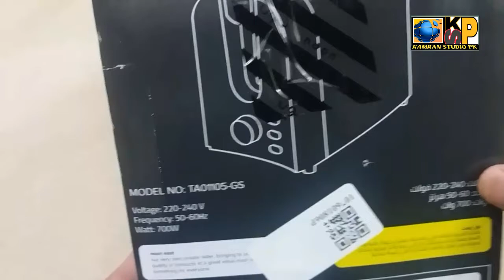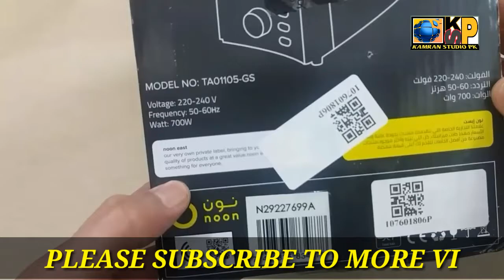2 -Slice Bread Toaster 700 W Model Number TA 01105 Yellow Color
is video mein Humne unbox Kiya Hai 2 slice toaster aur sath hi iski discription Mein Link bhi de diya gaya hai